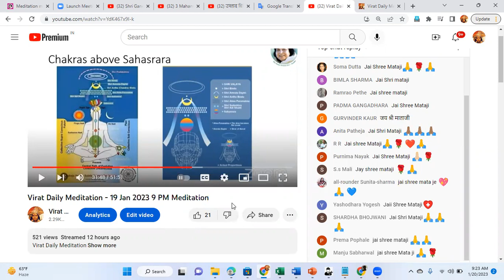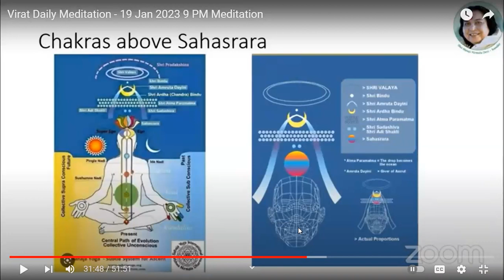Experience sharing after Meditation on 14 chakras, 9 बजे के बाद अनुभव साझा करना 14 चक्रों पर ध्यान